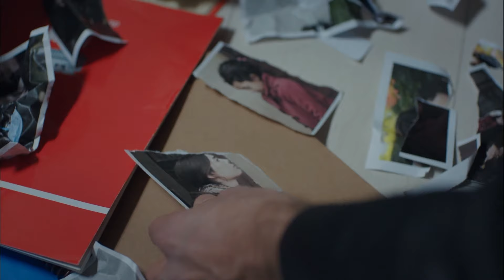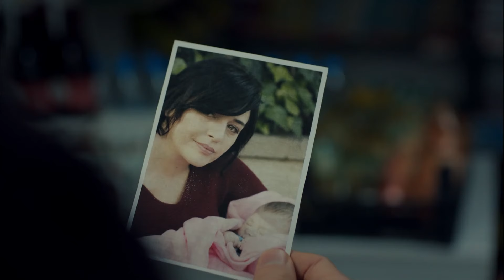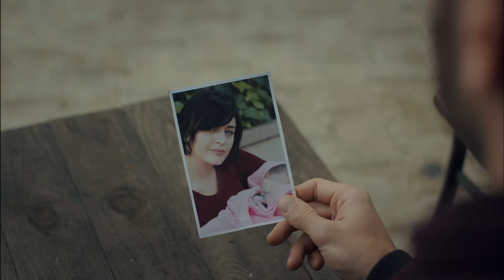Şule'nin Hikayesi #9 - Anne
Şule'nin, eşini kaybetmeden önceki hayatı. - EVLİ MUTLU
ÇOCUKLU ZAMANLAR

Oyuncu Kadrosu:
Zeynep Güneş: Cansu Dere
Melek Akçay: Beren Gökyıldız
Gönül Aslan: Vahide Perçin
Cahide Güneş: Gülenay Kalkan
Şule Akçay: Gonca Vuslateri
Cengiz Yıldız: Berkay Ateş
Ali Arhan: Can Nergis
Gamze Güneş: Alize Gördüm
Duru Güneş: Ahsen Eroğlu

Yapım: MEDYapım – MF Yapım
Yönetmen:  Merve Girgin Aytekin
Senaryo:  Berfu Ergenekon